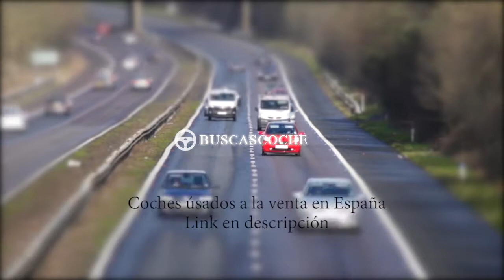Volkswagen Golf en Girona desde 1500€, mejores ofertas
Ultimos coches Volkswagen Golf usados en venta en la provincia de Girona, visita para verlos.